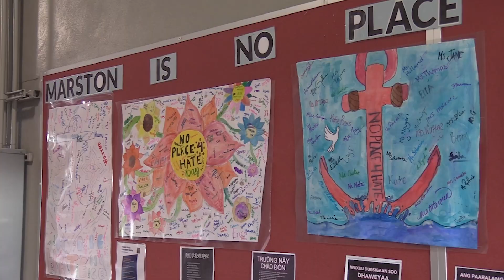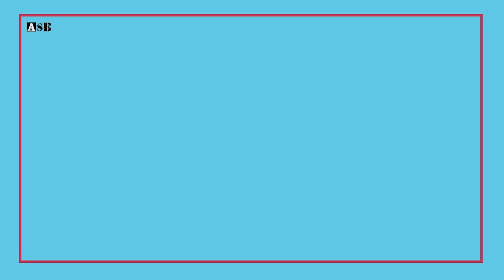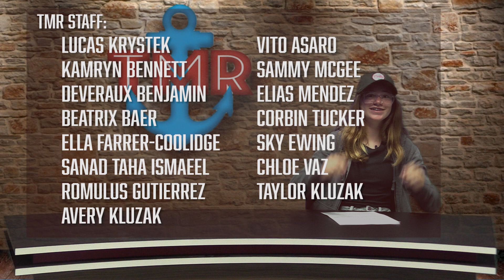The Mariner Report - September 18, 2023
Your Source for Marston News!
Marston Middle School
San Diego